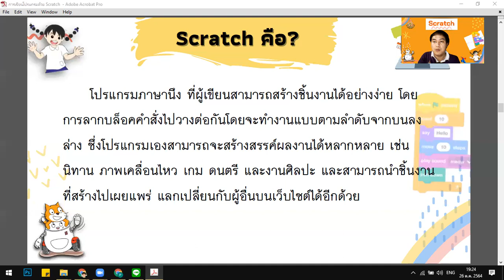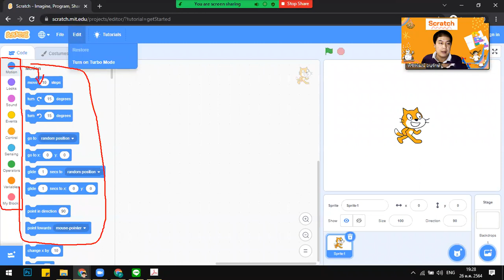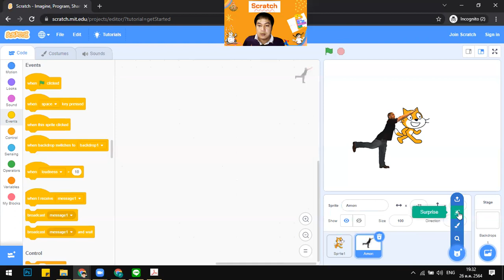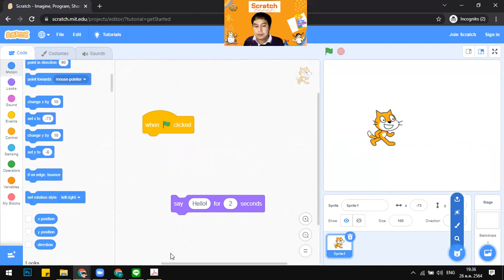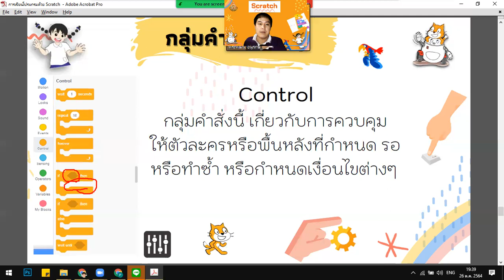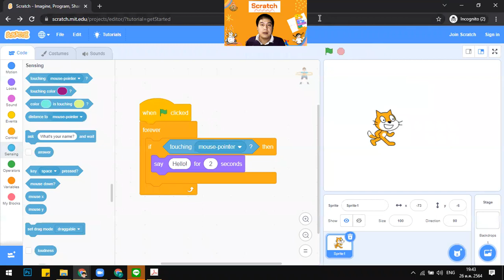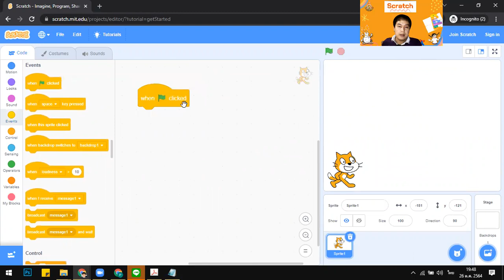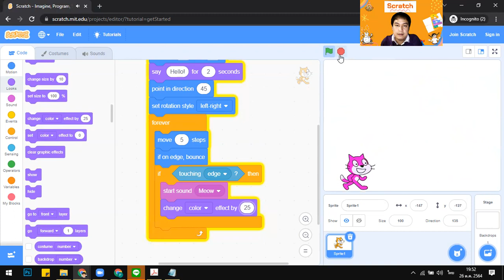ส่งครั้งที่ 2 การเขียนโปรแกรมด้วย Scratch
ส่งครั้งที่ 2  นายพีระพัฒน์ อนุรักษ์ P2170